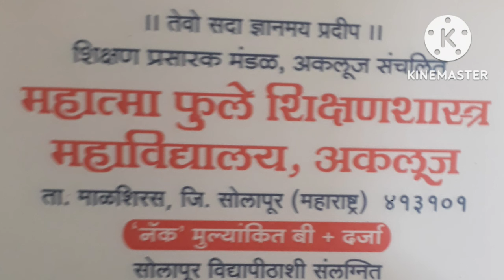बी.एड प्रवेश प्रक्रिया सुरू.... कॉलेज कोड..2000810811